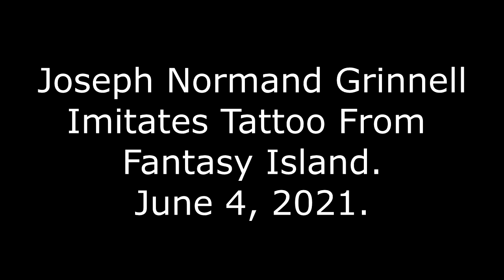Joseph Normand Grinnell Imitates Tattoo From Fantasy Island, June 4, 2021